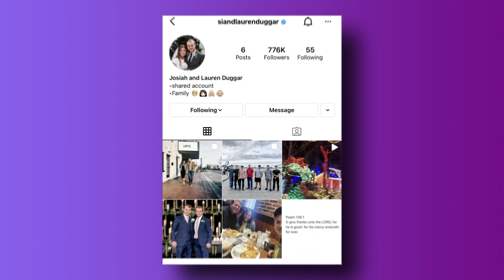Josiah & Lauren Duggar's SHOCKER Her Dad Named Witness in Josh's Case, She Deletes All Pics from IG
Lauren & Josiah Duggar shocked instagram when all of their photos were deleted, but six photos & comments were turned off. The move followed the revelation that Dwain Swanson, Lauren's Dad is a witness for the prosecutors in the case against Josh. Dwain is a long time friend of Jim Bob, what does he know?